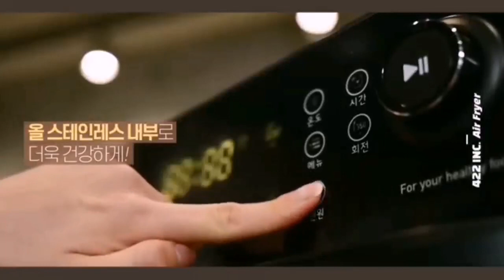Air fryer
air fryer#house of fraser#house of fraser air fryer#house of fraser linea air fryer linea air fryer#linea dual air fryer
bruce lee , please send my inquiry if you are interested in them. we are factory . we also produce the cosmetics too.